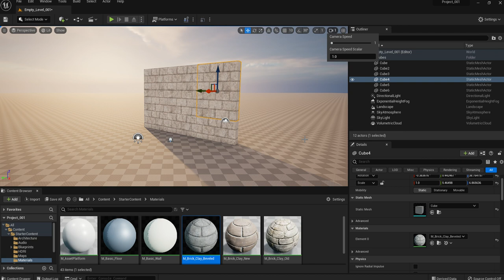Unreal Engine 5 Tutorial 004-8 Camera Speed カメラスピード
カメラの移動スピードを変える。特にカメラを上下に移動させるときに使えます。（＝スピード感がぜんぜん違う）